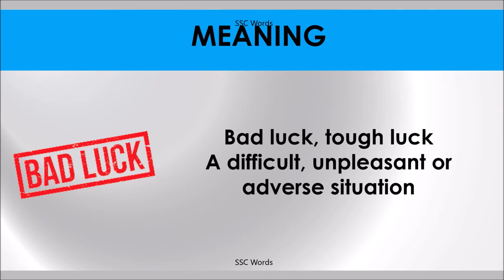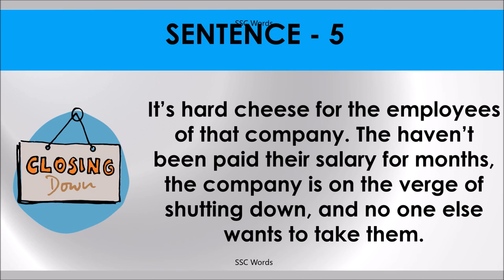HARD CHEESE Idiom 778 # Meaning and five sentences # SSC Words